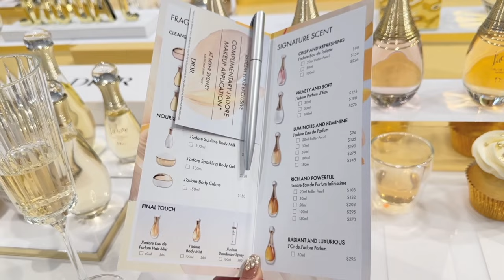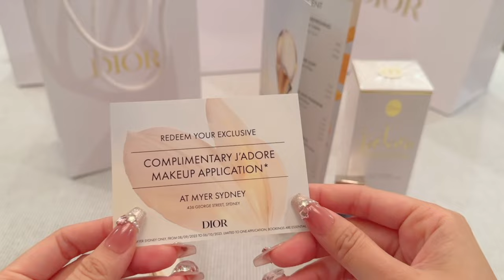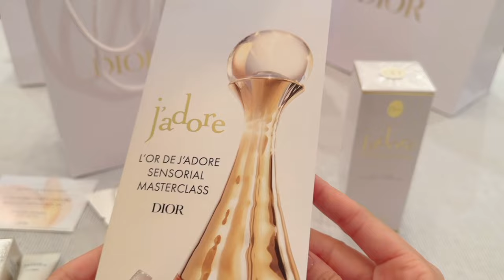Dior J'adore L'or Masterclass Event At Myer Vlog And Dior Unboxing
Hey sunshines!
One of the sales consultants at Dior Myer kindly messaged me about this masterclass event for the new J'adore fragrance! There will be more masterclasses coming up soon which I will definitely vlog!

✿ Products mentioned ✿